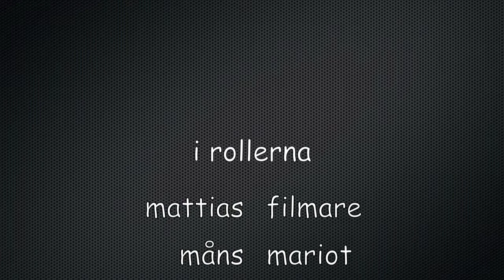Actionfilm 2 13 mars 2010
Det är cool action film och mycket rolig AV: Mattias,Måns,Fillip,
johannes. ! kolla!